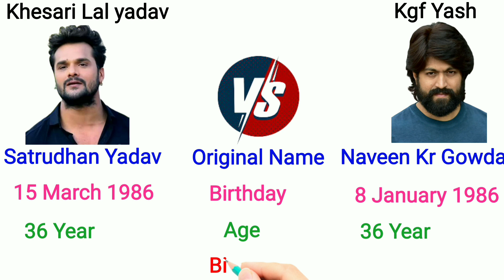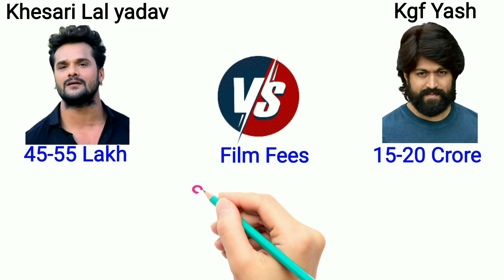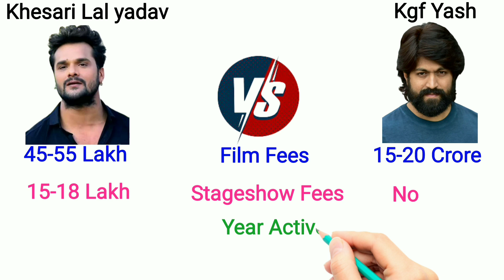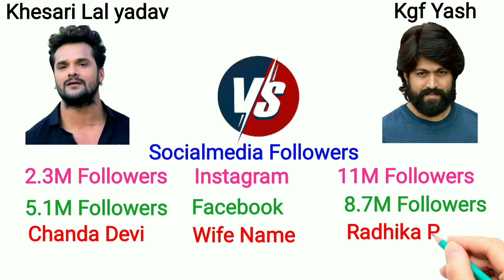Khesari Lal yadav Vs KGF Yash | Compare कौन हैं No-1 Hero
khesari lal
new bhojpuri video song
new south movie download
new south film
shayari
chunauti
photo editing
tejashwi yadav
kavita